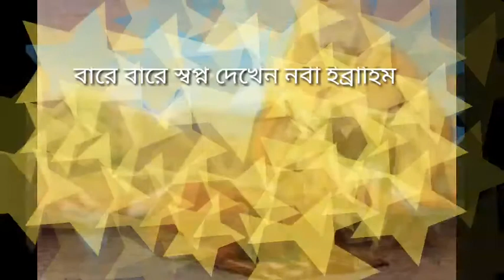Korbani song.New Korbani gojol.কোরবানি গজল,ইব্রাহিম ও ইসমাইলের কাহিনি গজল,শুনুন,Md shipon howlader.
Korbani song.New Korbani gojol.কোরবানি গজল,ইব্রাহিম ও ইসমাইলের কাহিনি গজল,শুনুন ভাল লাগবে,Md shipon howlader. 2020